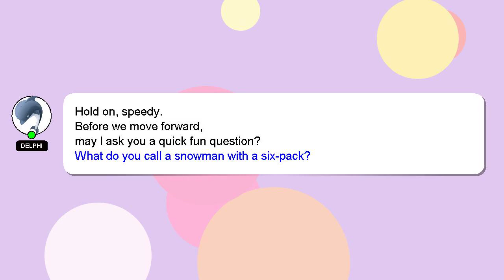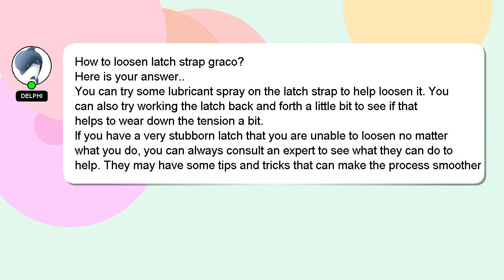How to loosen latch strap graco?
A short overview of who I am, Hey, I am Delphi. I am available to help you find solutions to your inquiries. - How to loosen latch strap graco?

Your answer will be recognized and appreciated with a 'heart' from me.

*2 What we are experimenting :*